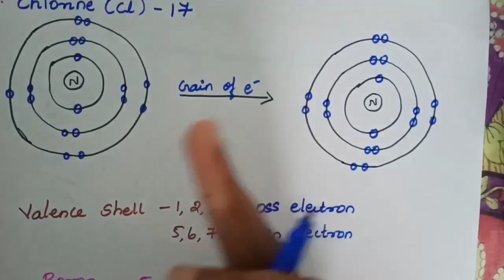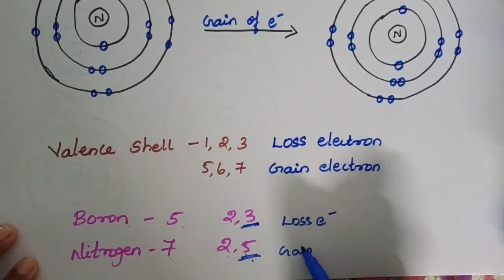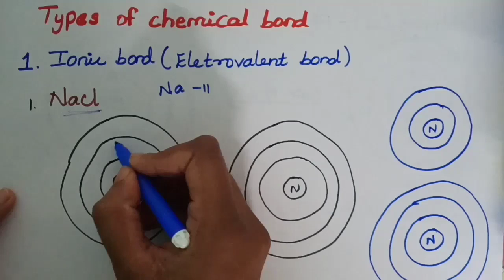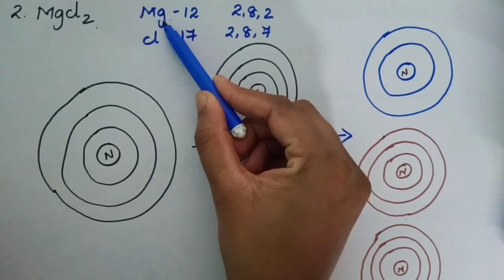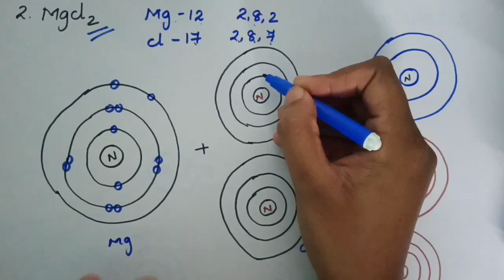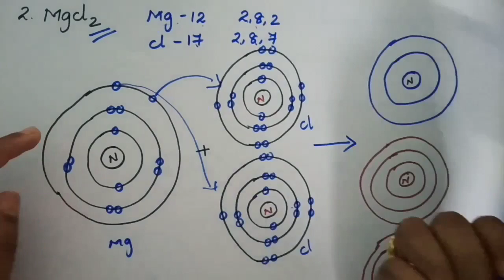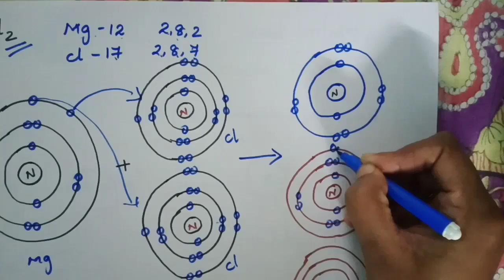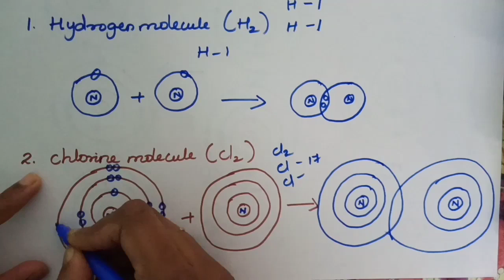|Chemical bonding| octet rule| kossel and lewis approach| Basics of chemistry part -5|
1.kossel and lewis approach
2.octet rule
3.chemical bonding
4.ionic bond
5.covalent bond
Were explained in detail